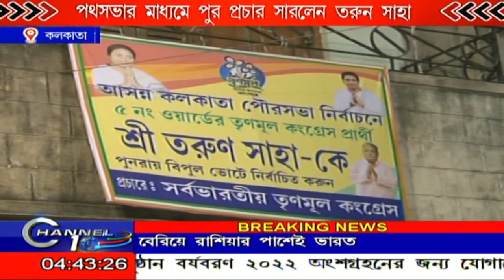পথ সভার মাধ্যমে প্রচার সারলেন তরুন সাহা